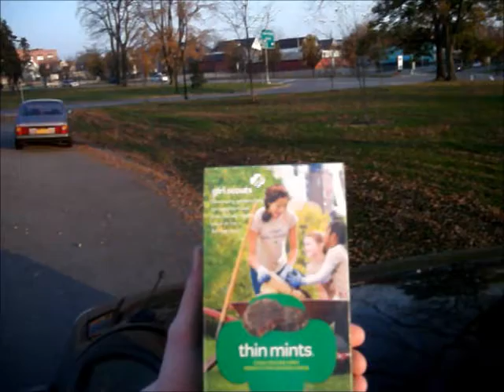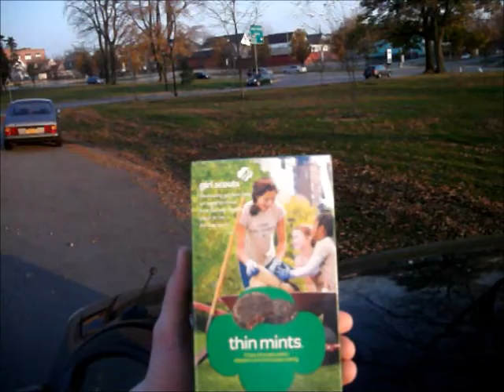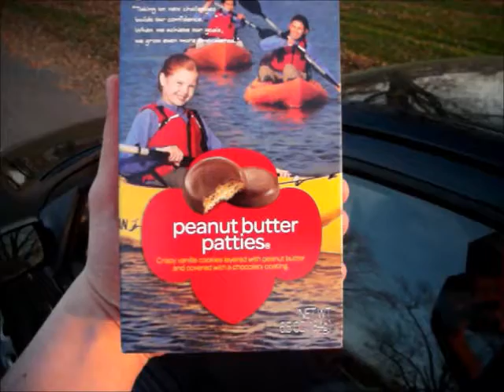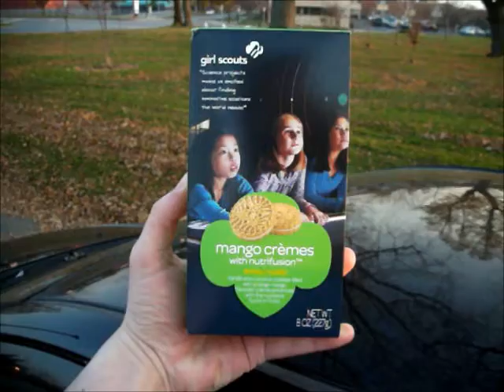Hey Canada, Please Bring These Back!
It has been 10 years since I have seen these in Canada. Wanting to still obtain these, I made a trip across the border to Buffalo, New York to get my hands on some.

What are they? Girl Scout Cookies!

It has been too long since Canadian Girl Scouts (or Girl Guides as they are known) sold them and I wonder if they even still exist. Hopefully, this video will encourage the re-introduction of these classic sweets to Canada.